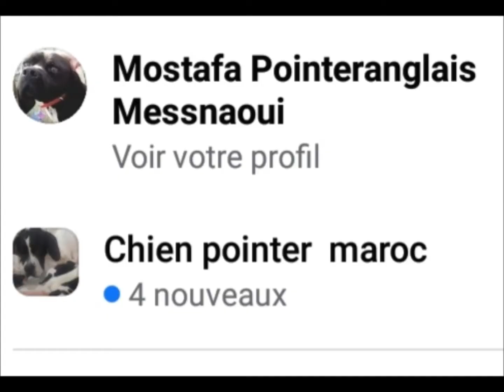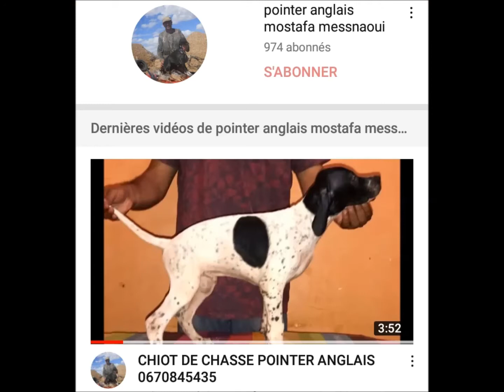CHIOT DES PORTES PRÉCÉDENTES PORTÉE 2018 ET 02020 0670845435